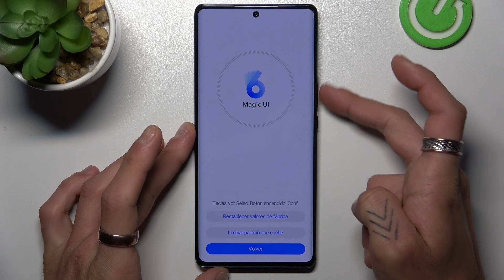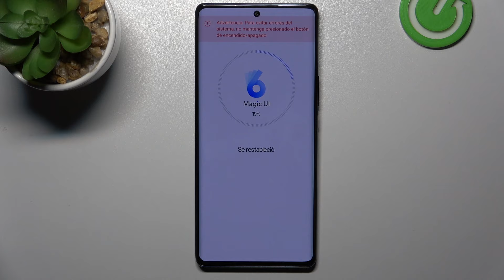Cómo formatear y borrar todo en HONOR Magic 5 Lite desde el modo Recovery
En este video, te mostraremos cómo realizar un formateo completo y borrar todos los datos en tu HONOR Magic 5 Lite utilizando el modo Recovery. El formateo desde el modo Recovery es útil cuando deseas restaurar tu dispositivo a su estado de fábrica, eliminar todos los datos personales y solucionar posibles problemas de rendimiento. Te guiaremos paso a paso a través del proceso, incluyendo cómo acceder al modo Recovery en tu HONOR Magic 5 Lite y cómo realizar el formateo completo. Recuerda hacer una copia de seguridad de tus datos importantes antes de realizar este proceso, ya que todos los datos se eliminarán de manera irreversible.

Cómo formatear HONOR Magic 5 Lite desde el modo Recovery.
Pasos para borrar todo en HONOR Magic 5 Lite.
Cómo restaurar HONOR Magic 5 Lite a la configuración de fábrica.
Cómo acceder al modo Recovery en HONOR Magic 5 Lite.
¿Cómo eliminar todos los datos en HONOR Magic 5 Lite?